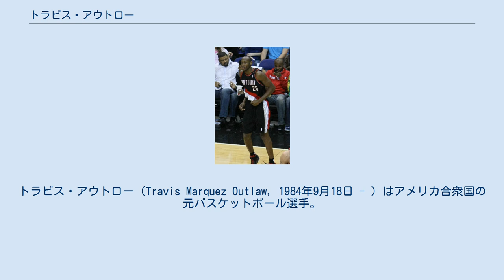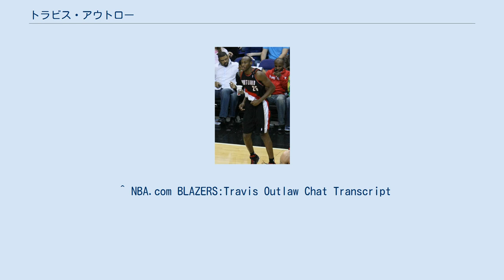トラビス・アウトロー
トラビス・アウトロー（Travis Marquez Outlaw, 1984年9月18日 - ）はアメリカ合衆国の元バスケットボール選手。
ミシシッピ州スタークビル出身。
ポジションはスモールフォワード。
身長206cm。
体重95.3kg。
高卒選手の一人。
 地元スタークビル高校を卒業後、カレッジには進まず2003年のNBAドラフトより1巡目23位指名を受けポートランド・トレイルブレイザーズに入団した。
身体能力は光る物があったが、体の線が非常に細く技術的にも未熟な彼のルーキーイヤーはわずか8試合に止まった。
その後はアウトサイドシュートを磨きプレイングタイムを年々増やしていった。
 入団当初ブレイザーズの状況は荒んでおりプレーオフとは程遠い状況であったが、2007-08シーズンには若手を中心に再構築が始まった。
彼はベンチスタートながら全試合に出場し平均13.3得点をあげた。
特に重要な場面での出場が多くNBAシックスマン賞でも票を集めるなど確実に成長を見せている。
2008年オフにはメンフィス・グリズリーズが彼に興味を示し、マイク・ミラーを引き合いにトレードを求めたが、ブレイザーズ側はこれを拒否したとの事である。
 206cmの長身と、まるでマサイ族のような長い手足にずば抜けたアスレチック能力が特徴的。
跳躍力は折り紙つきで、助走ありでの垂直ジャンプは40インチ（約102cm）以上を記録し、噂ではバックボードの頂点にも手が届くのではないかと言われている。
 体つきは細くナチュラルポジションはスモールフォワードである。
しかし、試合ではスラムダンカーと言うよりはジャンプシューターとしてプレーしている。
 ^ NBA.com BLAZERS:Travis Outlaw Chat Transcript